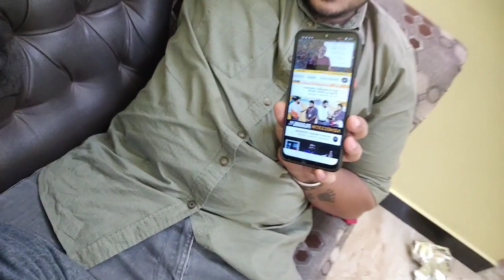தமிழில்.. Shopping 🛒and funny 😂vlog and DIML🥰🥰 follow me in instagram create by charu...id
shop details..
saravanampatti to thudiyalur road
near kumara guru college..
Reliance smart.super market..